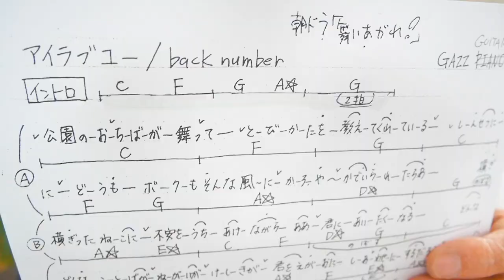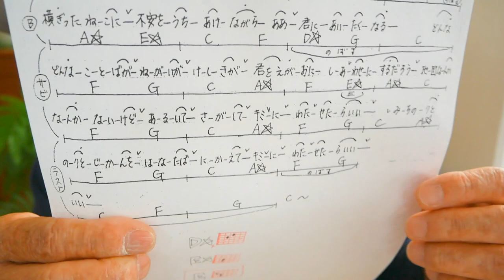【指２本ギター】アイラブユー / backnumber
・初心者Ver 3:14　・かっこいいVer  12:11